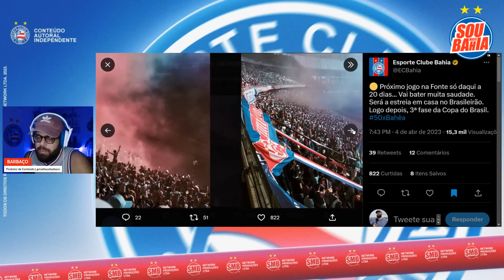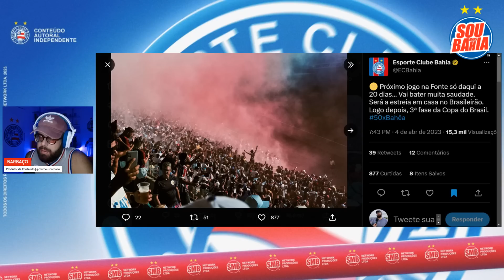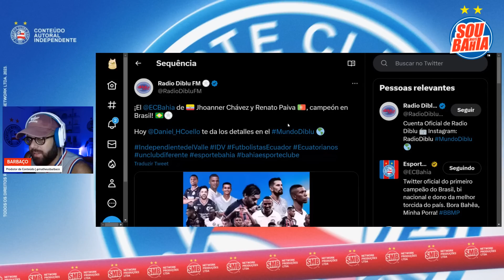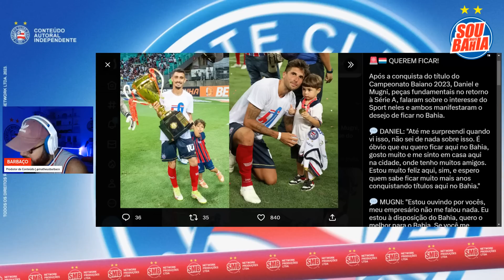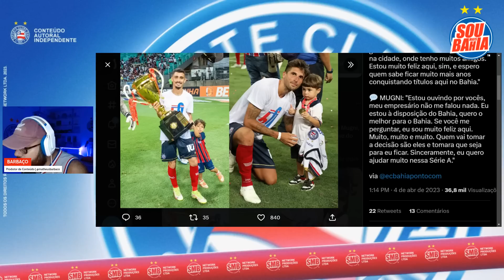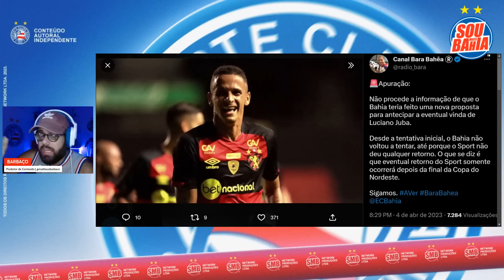🚨👀 ELES NÃO QUEREM IR PRO SPORT! MEIAS DO BAHIA ABREM O JOGO ❌ BAHIA SEGUE BUSCANDO JEM SEM RESPOSTA